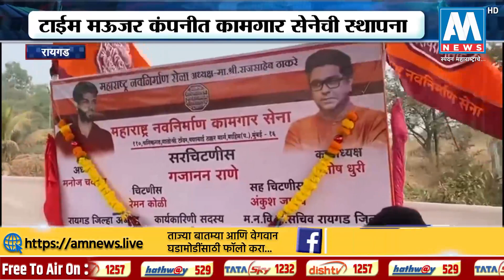रायगडात टाईम मऊजर कंपनीत कामगार सेनेची स्थापना । AM NEWS